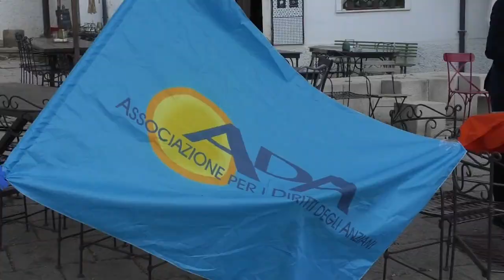Nuoro. Consegnato all'Associazione ADA un Doblò in comodato d'uso 02 10 21